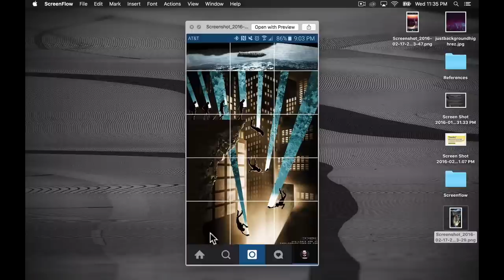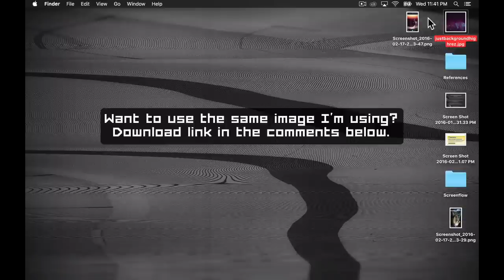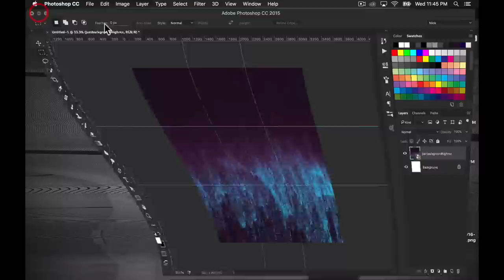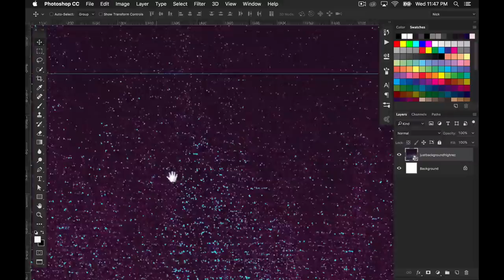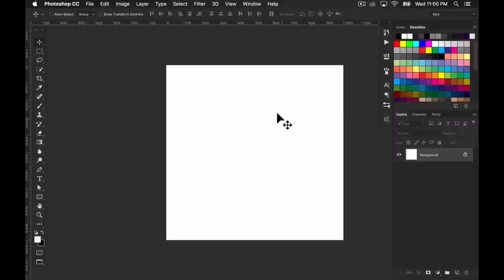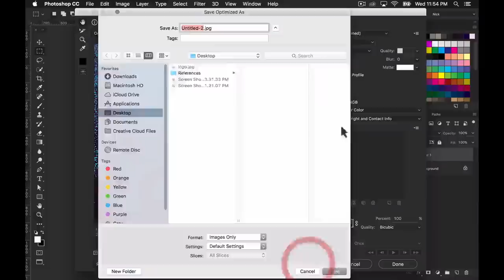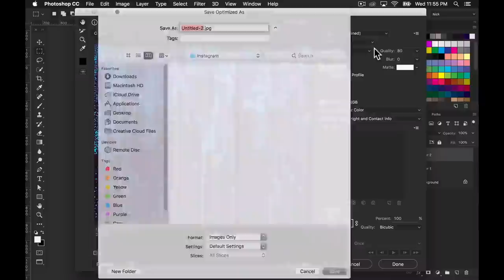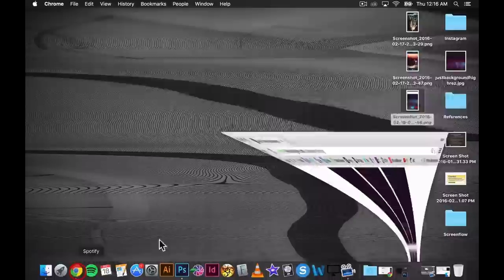How to Create Multi-Image Instagram Collages w/ Adobe Photoshop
Past (and upcoming) Adobe tutorials cover a wide range of topics, techniques, and styles always combining modern projects with clear, thorough instruction. If you need to kill a minute or two, check out my personal and professional work

In this video I'll show you how to easily (well, fairly easily) make large multi-image Instagram collages which are a great way to highlight or promote something significant in your feed. Because sometimes, a single tiny box just doesn't cut it.

In this video I'm using Adobe Photoshop CC 2015 and a Mac, but this works just fine on PC and Photoshop versions dating back to CS6.